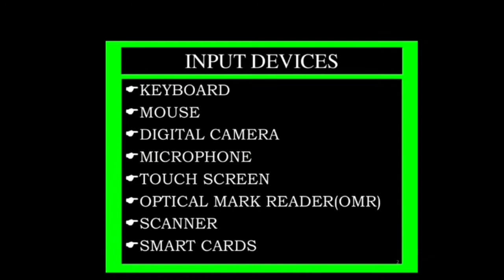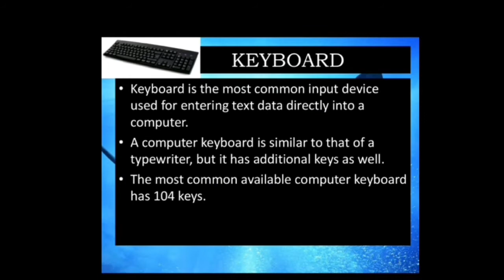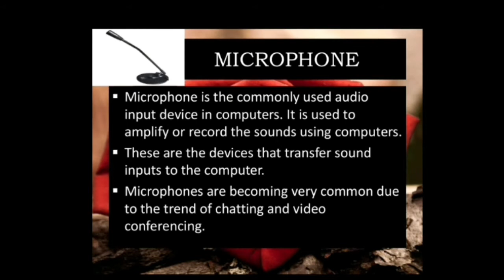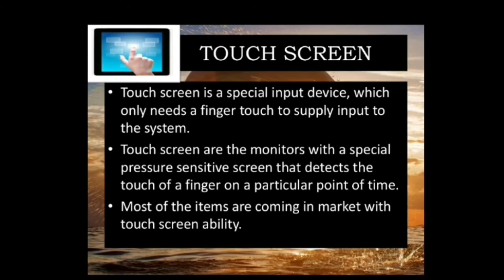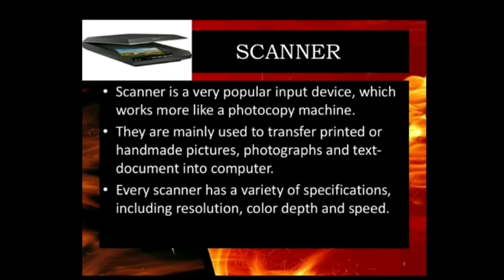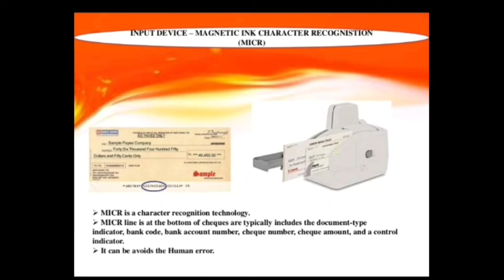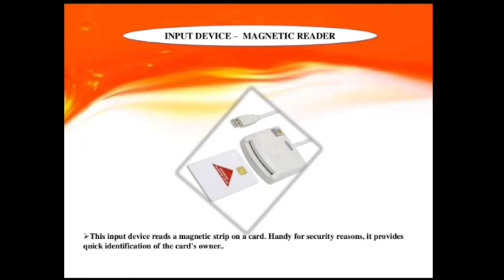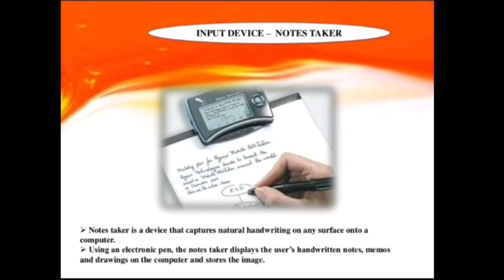Input Devices | Fundamentals of Computer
This video is about various input devices used in a computer to feed data into computer